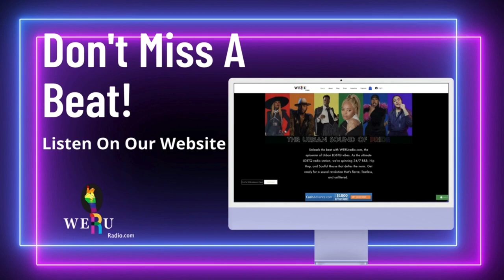Attorney Claims Big Names Involved In Over 120 New P. Diddy Cases#pdiddy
Attorney Tony Busby represents 120 individuals who have accused Diddy of sexual misconduct, with the allegations spanning from 1991 to 2024. Evidence gathered includes photos, videos, and texts supporting claims of violent segs assault and facilitated drug use during these acts.

WERUradio.com
iHeart radio:

Are you an LGBTQ artist with music you think we should play?